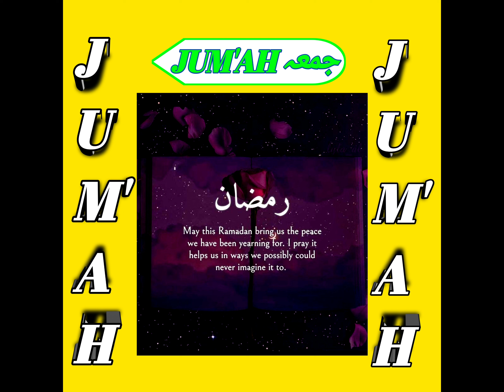RAMADAN viral shorts love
ALLAH, ISLAM, PROPHET, PROPHET MOHAMMED, ISLAMIC REMINDERS, ISLAMIC, QURAN, ISLAMIC POST, MUSLIM POST, MUSLIM REMINDERS, RELIGION, RELIGIOUS, MUSLIM, MUSLIMS, RAMADAN,RAMDAN

INSTAGRAM,TRENDING,TREND,TRENDS,
VIRAL, FESTIVAL, EID, EID MUBARAK, VIDEO,
EXPLORE, SEARCH,SEARCH PAGE, EXPLORE PAGE,
REEL, REELS, POST, PHOTO, IMAGE,